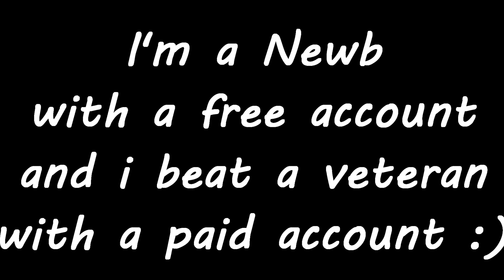Rocket League - Free Account - Newb vs Veteran Player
This is a great game for free! Its just my third day playing with a free account and i can already beat paid accounts. Ive been staying in practice mode alot. Which is recommended for this game if you want to get good.

Go to epicgames.com and sign up for an account. Its free! Then download Rocket League. Its also free!

Rocket League free game gameplay race racing crash crashing explosion flying cars soccer how to be useless tutorial haha fun funny easy hard just mucking around epicgames epic games dot com newbking